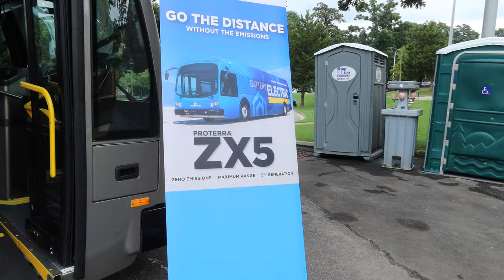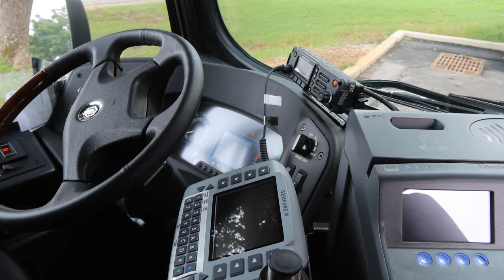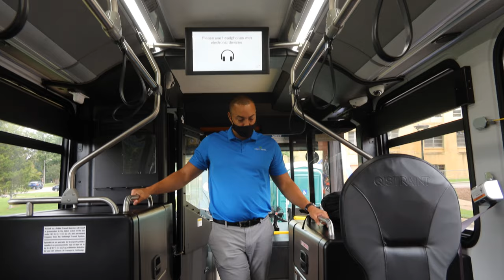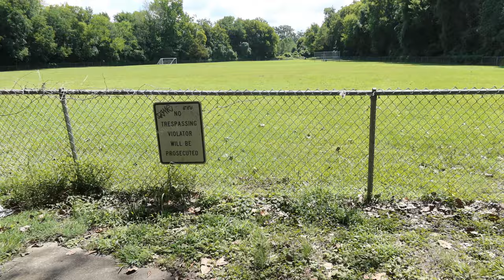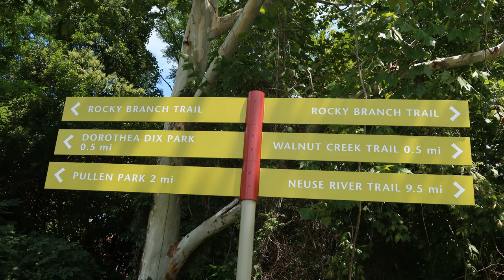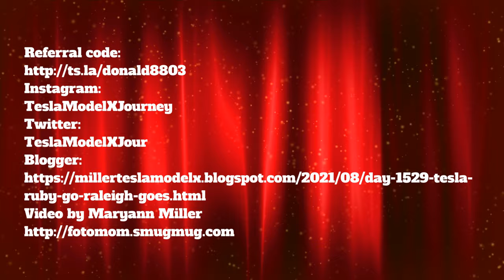Day 1529 Tesla Ruby Go Raleigh Goes Electric